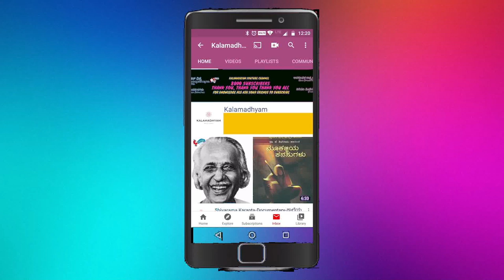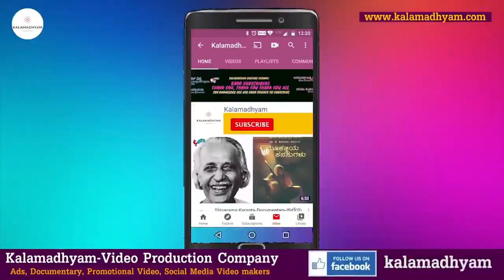Book talk 16 - ಬಿಜಿಎಲ್ ಸ್ವಾಮಿ-ತಮಿಳು ತಲೆಗಳ ನಡುವೆ | Kalamadhyam | KS Parameshwar | BGL Swamy Books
Buy BGL Swamy Books by Clicking on the Below links
BGL Swamy Total 8 Books
Hasuru Honnu
Phala Shruthi
Sasya Purana
B.G.L. Swamy

BGL Swamy Book "ತಮಿಳು ತಲೆಗಳ ನಡುವೆ" Reading & Review by Actor, Director Theatre Person KS Parameshwar

Here Comes the 14th Episode of Book Talk-an unique books review Series
Review by: KS Parameshwar
Concept-Direction: Savita Parameshwar

Andaman Kanasu book, Rahamath Tarikere Books, Kannada Travelogues,
Rahamath Tarikere, Andaman Tour, Andaman Details, Andaman Tour Video,
Dundiraj, Dundiraj Hanigavanagalu, Dundiraj Kannada Poet, Dundiraj Short Poems, Comedy Poems,